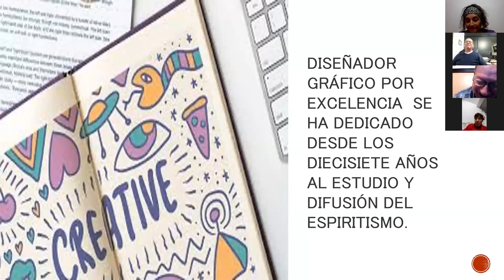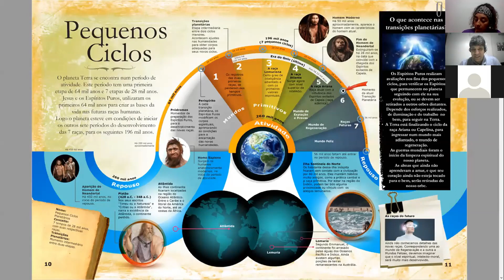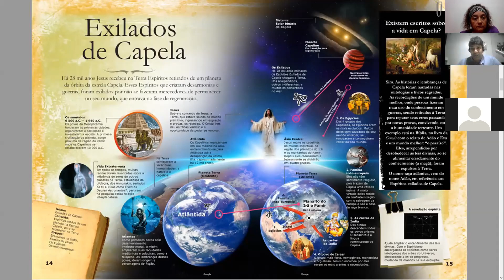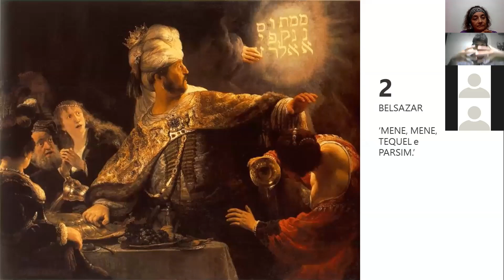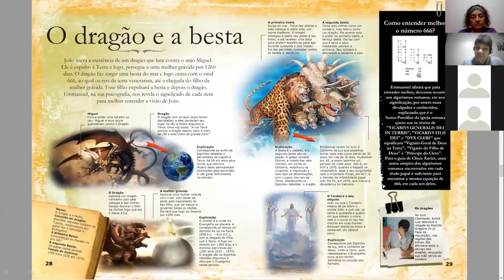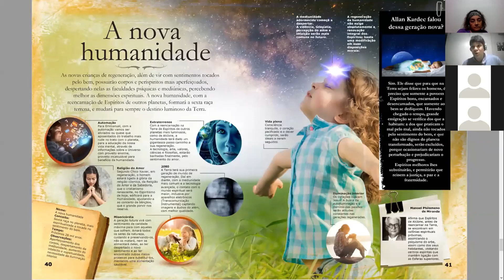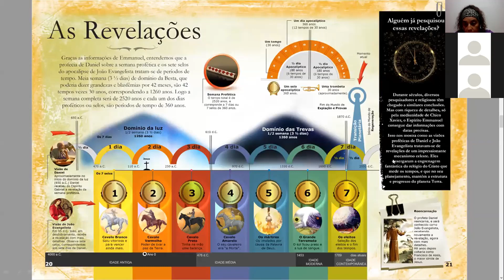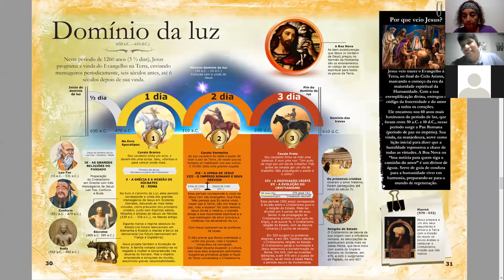CONFERENCIA TRANSICIÓN PLANETARIA - EN ESPANOL